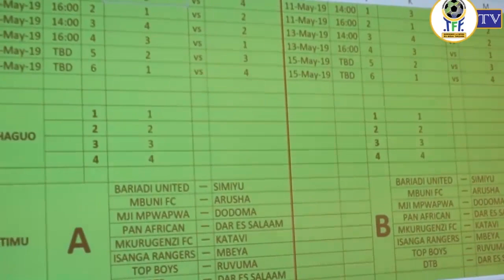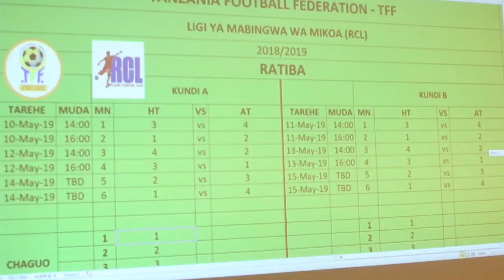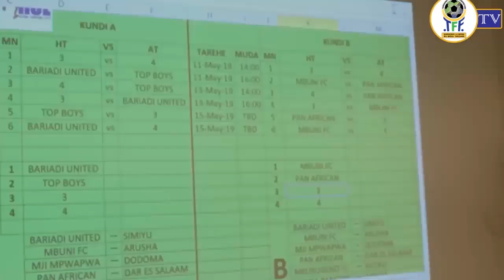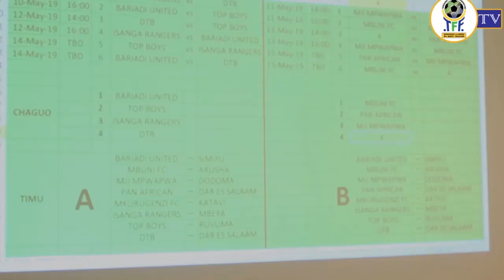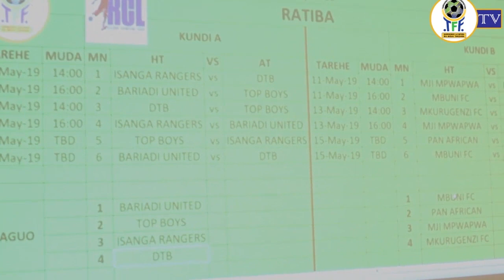Droo ya Fainali za Ligi ya Mabingwa wa Mikoa (RCL) 2019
Droo ya Fainali za Ligi ya Mabingwa wa Mikoa (RCL).